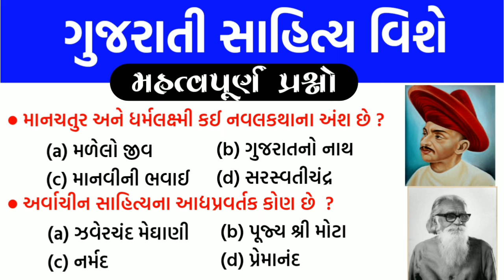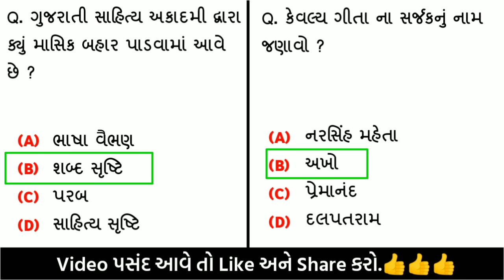ગુજરાતી સાહિત્યના મહત્વપૂર્ણ પ્રશ્નો | Gujarati sahitya important question | gkguru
ગુજરાતી સાહિત્ય વિશેના મહત્વપૂર્ણ પ્રશ્નો આ videoમાં મુકેલ છે.ગુજરાતી સાહિત્યના પ્રશ્નો આવનારી દરેક સ્પર્ધાત્મક પરીક્ષાઓ માટે ખાસ ઉપયોગી બનશે.ગુજરાતી સાહિત્ય વિશેના પ્રશ્નો દરેક પરીક્ષામાં પુછાય છે.